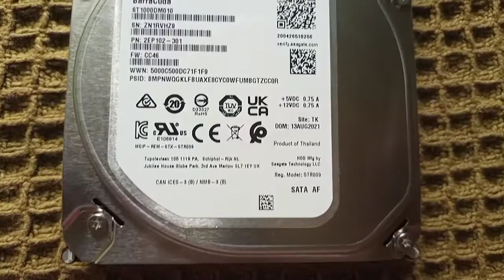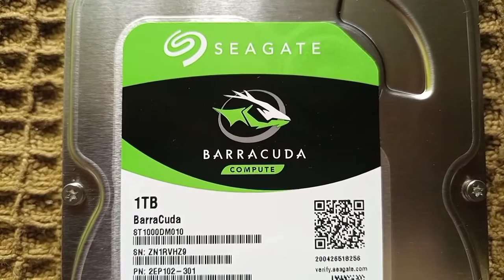Seagate Barracuda 1TB HDD Unboxing & Review In Tamil | 64MB Cache SATA 6.0Gb/s 7200RPM | Vwatch Tech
Seagate 1TB

Wd Blue

Onikuma K1B

Other Headphone under Rs1500/-

CosmicByte GS430

Cosmic Byte GS410

Keep Supporting